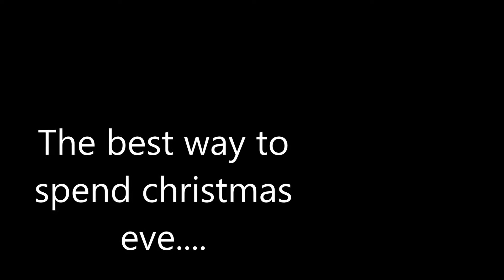Christmas Session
Riverwalk Session Big Dave and me.